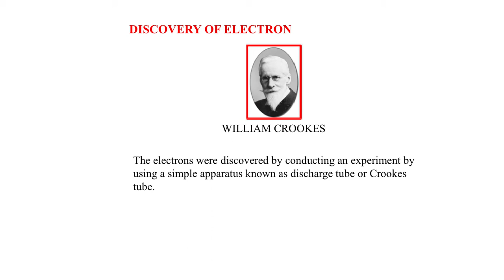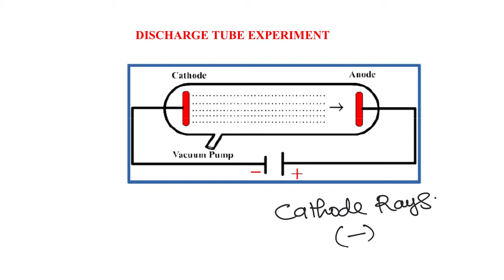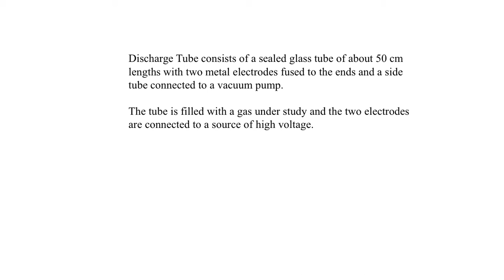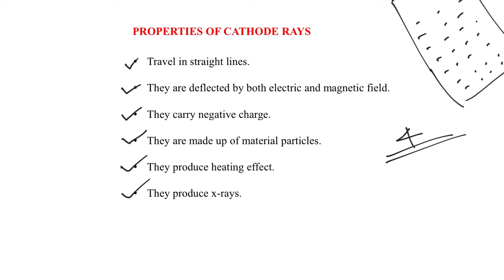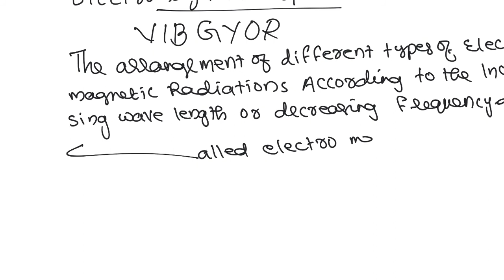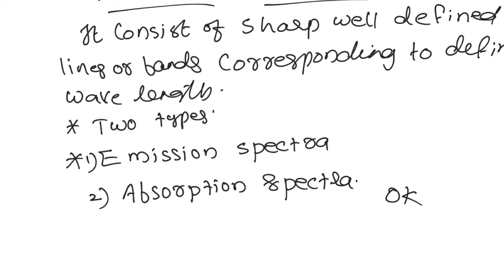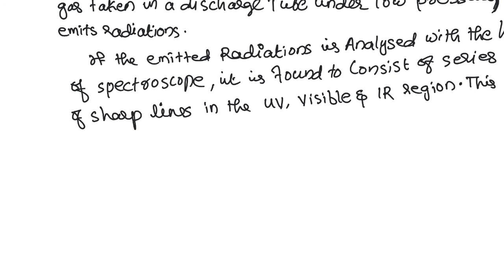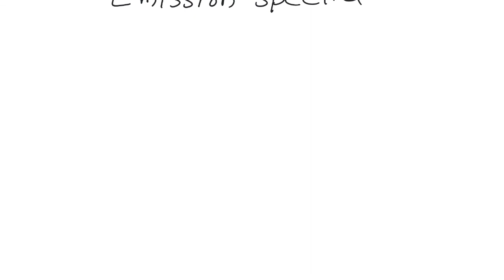PLUS ONE | SCIENCE | CHEMISTRY | CHAPTER-02 | STRUCTURE OF ATOM | PART-06| azad education | Edakara